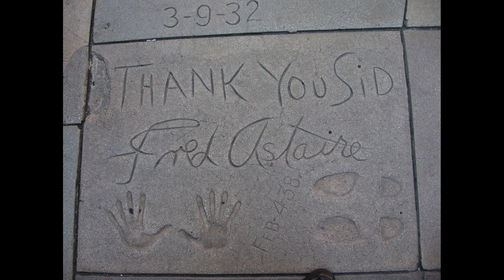Fred Astaire (1899-1987)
Fred Astaire was an American dancer, singer, actor, and choreographer, widely regarded as one of the greatest dancers in the history of American cinema. He starred in over 30 musical films and is particularly famous for his collaborations with Ginger Rogers. His legacy continues to inspire generations of performers.